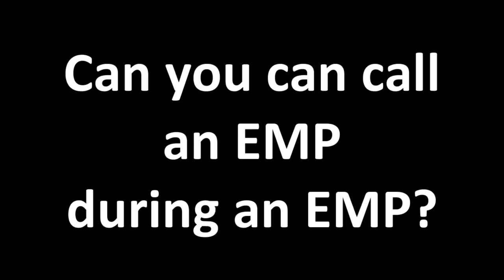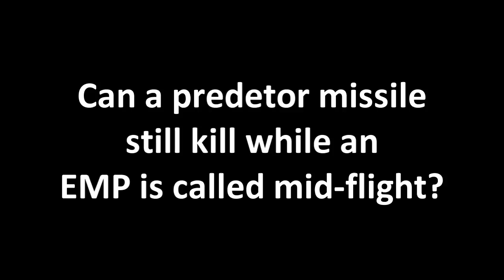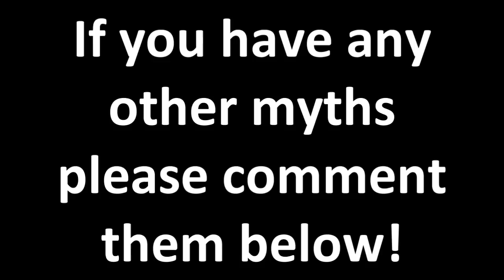Modern Warfare 2: Mythbusters:: Episode 2 (EMP Special)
I told you we were making a legit series! Thanks guys for watching episode 2! That would mean so much!

GT: sharpshooter1